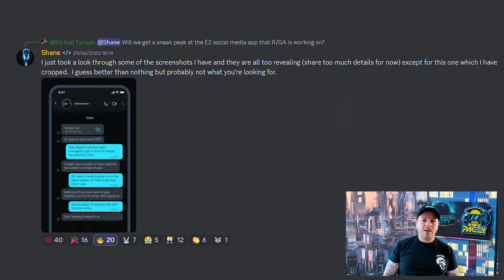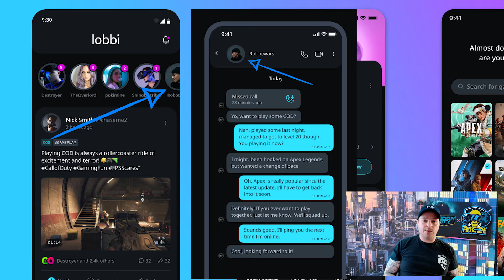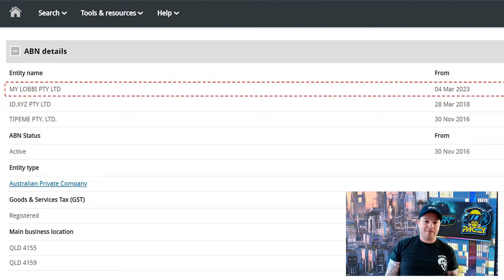A first look at the Earth 2 Social Media App?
So here we have a first look at what I and many others are convinced is the social media app from Earth 2 founder Shane Isaac and I’m going to let you know exactly why we’ve come to that conclusion.

So just to give some context for those who haven’t been following Earth 2 too closely we’ve known for a long while that Shane has been working on a new social media app parallel to Earth 2, however it’s been a fairly secretive affair with very little information being shared. Now there’s still been no official announcement from the team so please take all of this as player speculation.

This code also grants me 7.5% credit from what would have gone to E2.

I will not and cannot be held liable for any actions you take as a result of anything you watch, see, hear here.